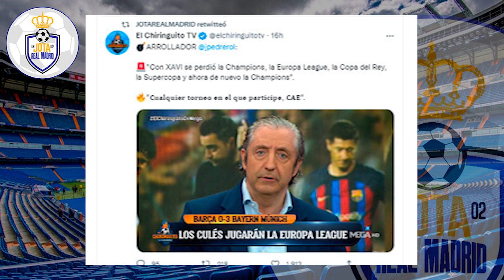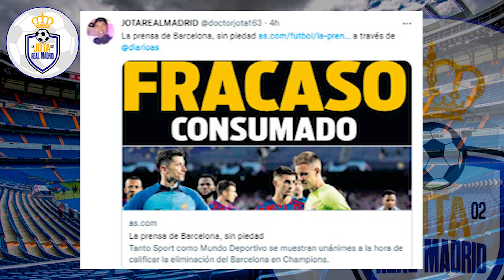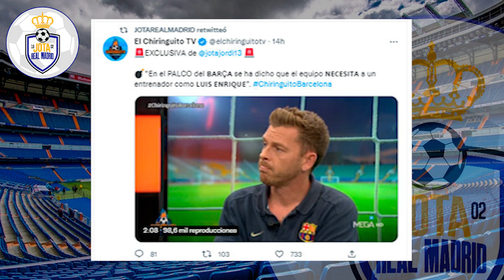TOTAL CRISIS FC Barcelona IN RUINS | THE ECONOMIC CRASH WHAT IS NEXT? ANOTHER COACH?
TOTAL CRISIS
FC Barcelona IN RUINS  |
THE ECONOMIC CRASH
WHAT IS NEXT? ANOTHER COACH?

JOTA

dr._jota_163